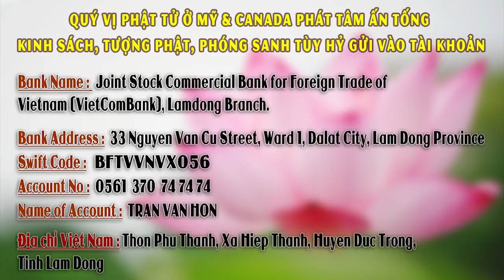ĐĐ. Thích Giác Nhàn Giảng Nghiệp Lực, Pháp Lực, Phật Lực Không Thể Nghĩ Bàn-Thành Phố Quy Nhơn. P-2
Xem video, chia sẻ tại:
QUAN ÂM TỊNH THẤT: Hiệp An -  Đức Trọng - Lâm Đồng - Việt Nam.